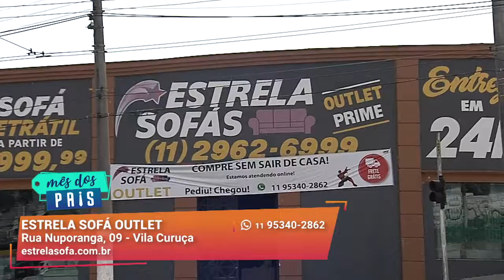Entrega mais Rápida em Estofados I Estrela Sofá Outlet I Gazeta Shopping